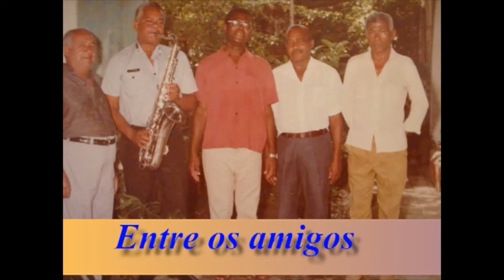2. CIÊNCIA em Pernambuco LUIZ DE OLIVEIRA